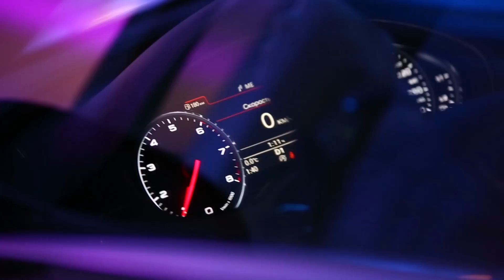Bright Energy Ideas Challenge - Smart Mobility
Do you have the solution to change the face of future mobility, and improve transportation for future generations? Shell will offer the most innovative, and scalable startup a €100k convertible-loan, €25K cash, exclusive coaching by Shell and much more! Sign up for the Bright Energy Ideas Challenge